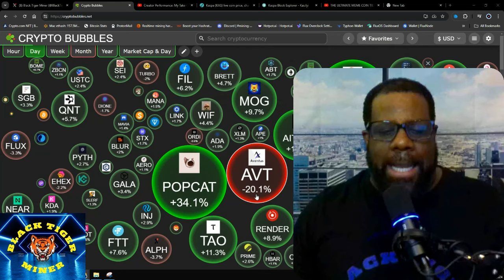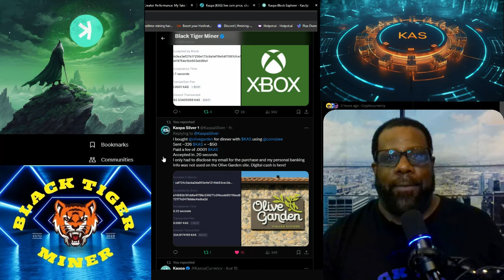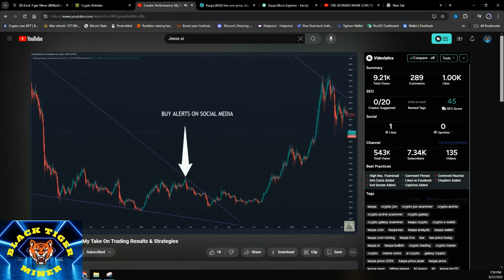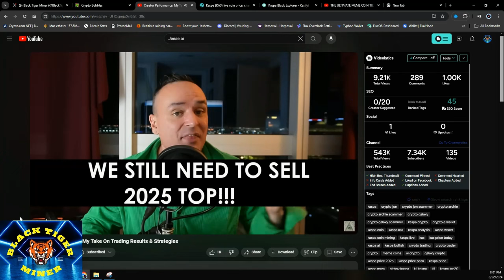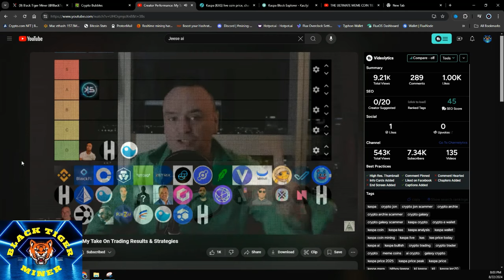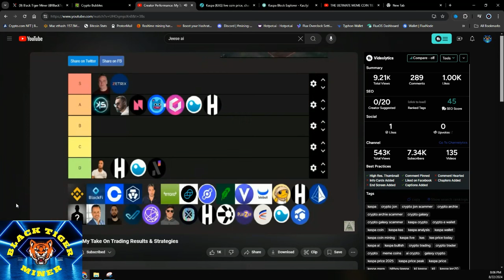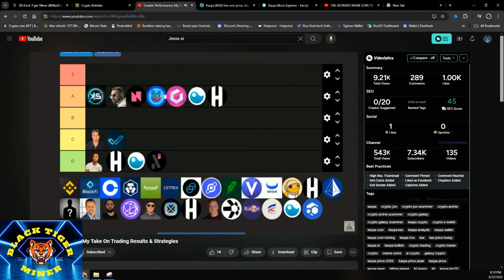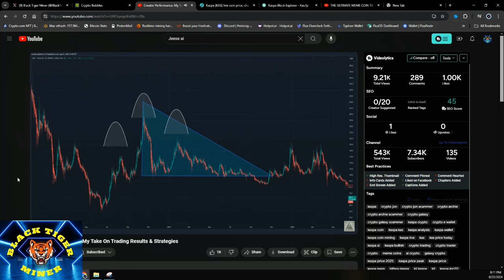What is going on with the Kaspa Influencers???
What is Kaspa Crescendo? The Roadmap is completed.

Get ready for the ride of a lifetime with Kaspa Kas! In this video, we delve into the potential for a massive pump in Kaspa Kas, a cryptocurrency primed for explosive growth. Don't miss out on this opportunity to buy the dip and capitalize on the impending surge. Stay ahead of the curve and learn how to maximize your gains with expert insights and analysis. Join us as we navigate the exciting world of crypto and seize the moment with Kaspa Kas. Act fast, buy low, and set yourself up for success in the thrilling crypto market.

Sign up for Tengem Use my code below
Tangem code: 28M2PZ